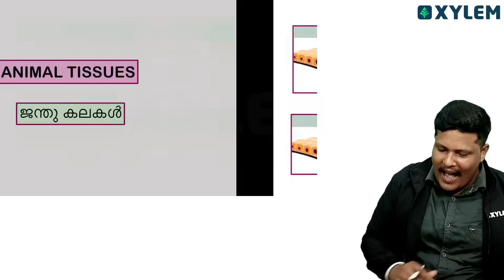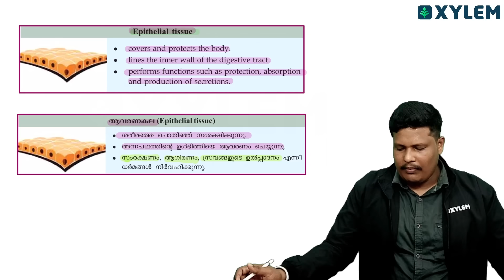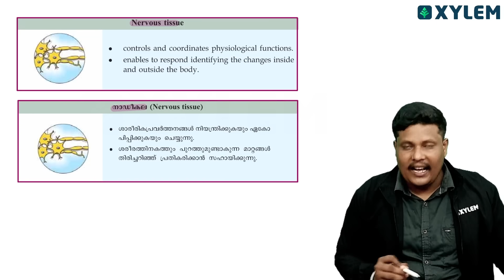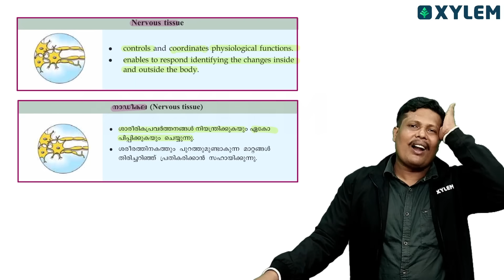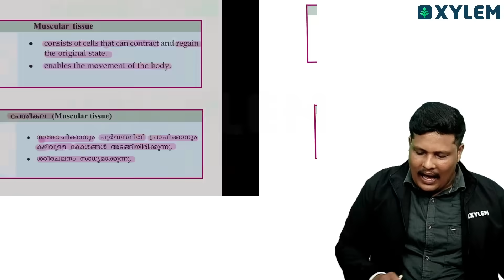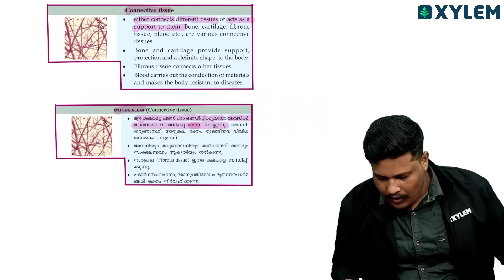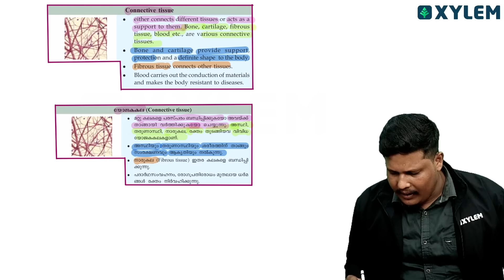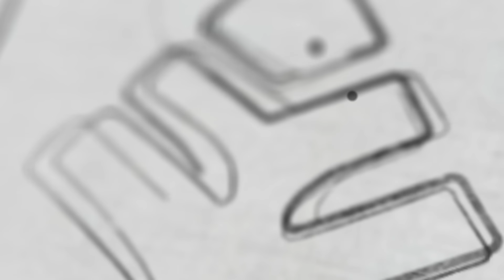Class 8 Biology | Chapter: Cell Clusters - Animal Tissues | Xylem Class 8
⚡Click on the below link to join our Class 8 community for notes and live updates

              Welcome to our Class 8 YouTube channel where we bring you comprehensive biology lessons for Class 8 students. In this video, we will be focusing on Chapter: Cell Clusters, specifically the section on Animal Tissues.
Throughout the duration of this content video, we will delve into the fascinating world of cell clusters and explore the various types of animal tissues. From epithelial to connective tissues, you will gain a detailed understanding of their structure and functions.
As the Onam exams are just around the corner, this video serves as a perfect revision tool for students aiming to score full marks in their biology assessments. Our highly experienced and qualified faculty; AKY will provide clear explanations and offer helpful tips to aid in your understanding of the subject matter.
Whether you are a visual learner or simply want to reinforce your knowledge, this video is an invaluable resource. So, join us and let's dive into the intricacies of animal tissues in Class 8 Biology.